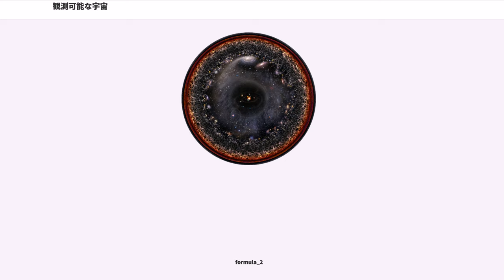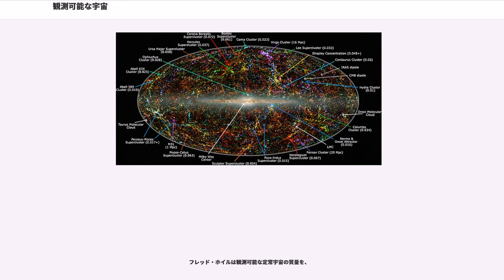観測可能な宇宙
ビッグバン宇宙論でいう観測可能な宇宙（かんそくかのうなうちゅう、observable universe）とは、中心にいる観測者が領域内の物体を十分に観測できるほど小さい、つまり、ビッグバン以後のどの時点でその物体から放出された信号であっても、それが光速で進んで、現在の観測者のもとに届くまでに十分な時間があるような球状の空間領域である。宇宙のどの場所にもその場所にとっての観測可能な宇宙があり、それは地球を中心とするものと重なる部分も重ならない部分もある。

「観測可能」という語は、現代の技術でこの領域内の物体から放射されたエネルギーが検出できるかどうかとは無関係であり、その物体からの光やその他の放射エネルギーが地球上の観測者のもとに到達することが原理上可能だという意味である。実際に観察できるのは、宇宙が晴れ上がった「最終散乱面」にある物体までである。晴れ上がる前の宇宙は、光子に対して不透明であった。しかしながら、重力波（やはり光速で移動している）の検出によって、それ以前の情報を推定することもできないわけではない。重力波はインフレーション時代の遅くとも後期から発生しており、それによって数兆光年・あるいはそれ以上の遠方の宇宙を観測できる可能性がある（もちろんインフレーション時代の宇宙の姿の観測となる）。

宇宙論の研究論文では、一般人のものでも専門家のものでも、「宇宙」といえば「観測可能な宇宙」を指すことが多い。宇宙はわれわれと因果律的に断絶しており、直接的な実験法では宇宙のどの部分についても全く何も分からない、ということからも、そのことは裏付けられる。もちろん、宇宙のインフレーションなどの信頼できる多くの理論では、観測可能な宇宙をその一部に持つ、より巨大な宇宙(全宇宙)が必要になる。観測可能な宇宙の境界面が、全宇宙の物理的な境界面とぴったり一致することを示唆する証拠はない（そのような境界面があるとしての話だが）。両境界面が一致するということはまずないと考えてよい。もし一致するなら、地球が全宇宙のちょうど中心にあることになり、宇宙原理に反する。確からしいのは、可視宇宙（観測可能な宇宙よりもさらに狭い領域）内にある銀河が、全宇宙の銀河のごくわずかしか表していないということである。

全宇宙が観測可能な宇宙よりも「小さい」ということも、もちろん可能である。その場合、非常に遠くにあるように見える銀河が、実は近くにある銀河の光が宇宙を一周してくることによって生じた複製像だということもあり得る。この仮説を実験によってテストするのは、銀河の異なる像がその一生の異なる時代を指すこともあり、結果として全く違うということにもなりかねないため、困難である。2004年のある論文では、全宇宙の直径は、24ギガパーセク（780億光年）が下限であると主張されており、その場合、観測可能な宇宙より少しだけ小さいということになる。この値はWMAPの観測をマッチング・サークル分析したものに基づいている。

仮に観測不可能な宇宙を含めた全宇宙が有限で閉じているとしても、観測可能な宇宙の範囲内では、曲率は無視できるほど小さいことから、宇宙全体の大きさは、光年単位を用いても「兆」等の日常的な数の尺度ではなく、指数での表現が必要な大きさである。レオナルド・サスキンドは宇宙の直径をformula_1と推定している。この推定値の単位を考慮することに意味はない。桁数が非常に大きいため、単位が「光年」でも「ミリメートル」でも、もはや誤差以下の違いでしかないためである。

地球から「可視」宇宙（宇宙光の地平面）の端までの共動距離は、あらゆる方向に約14ギガパーセク（465億光年）である。これによって、観測可能な宇宙の共動半径の下限が明確になる。もっとも、導入部で述べたように、可視宇宙は観測可能な宇宙よりやや小さいと考えられる。これは、再結合（宇宙の晴れ上がり）以後に放射された宇宙背景放射からの光しか見えないためである。この宇宙背景放射によって、われわれには天体の「最終散乱面」が見えているということになる（重力波によって、あくまで理論上は、この球体の外部領域から、再結合期以前の事象が観察できる）。つまり、可視宇宙は直径約28ギガパーセク（約930億光年）の球体だということになる。宇宙空間はだいたいユークリッド平面であるから、この大きさはおよそ

formula_2

すなわち3×10立方メートルの共動体積に相当する。

上に引用した数字は、（宇...